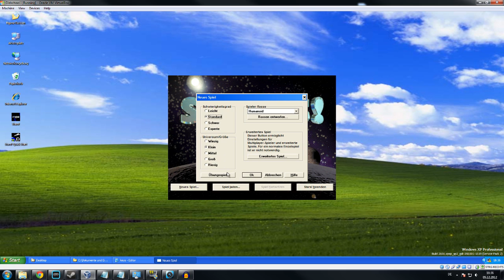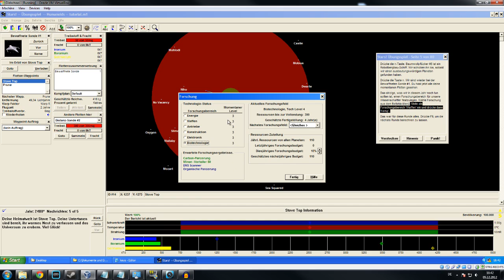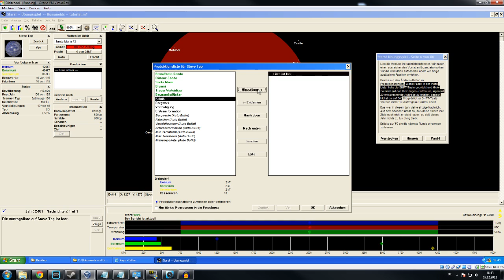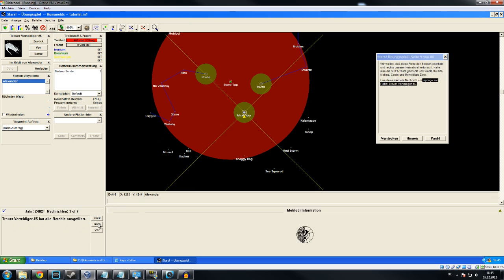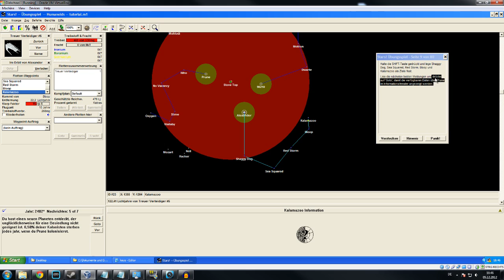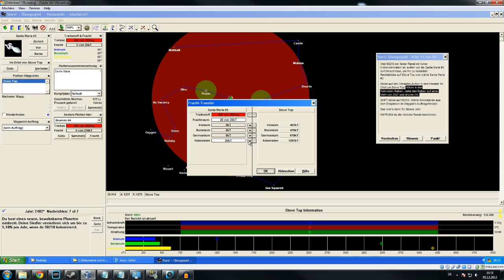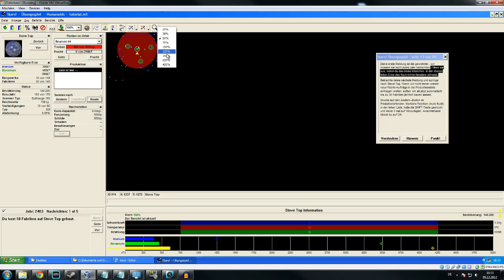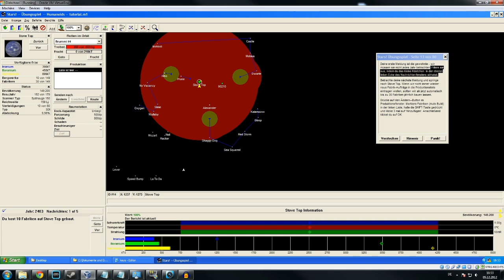Let's Play Stars! (Einleitung) - 01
Ein weiteres recht unbekanntes 4x Spiel (Master of Orion, Civ-Reihe und ähnliche) das schon ziemlich alt und schwer zum laufen zu bekommen ist. Dennoch möchte ich es euch nicht vorenthalten da es (ähnlich wie Dwarf Fortress) einen gewissen Charm hat.